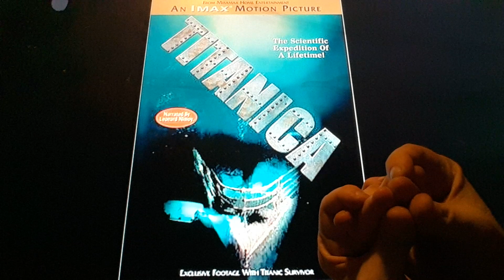Horacio the handsnake - Titanica (IMAX)